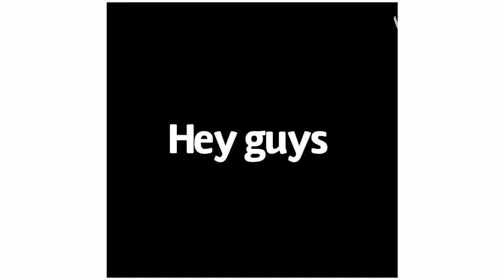Lucky strikes back